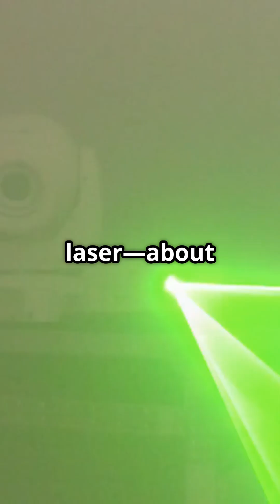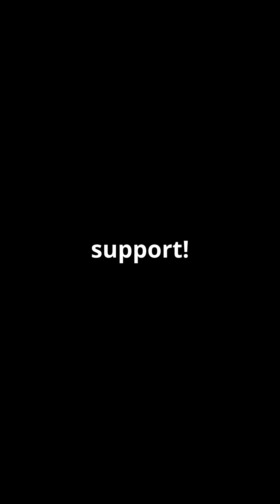China's Laser Breakthrough: 1 Gbps from Space!